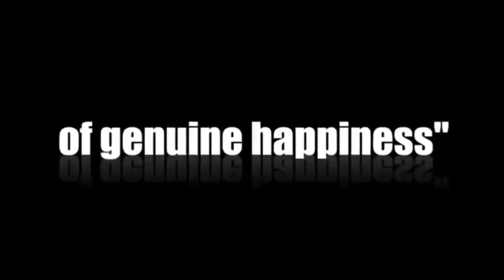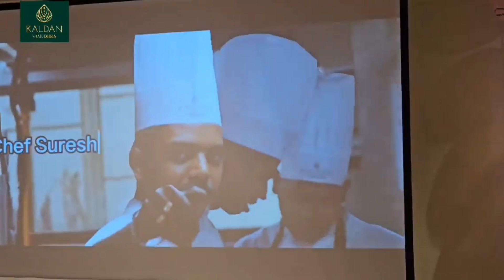Luxury Property Kaldan Samudhra Palace | Happy International Chef's Day!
Happy International Chef's Day!

At Kaldan Samudhra Palace, we're celebrating the heart of our kitchen our talented chefs who make every dish unforgettable. Today, we shine a spotlight on Master Chef Shamsher Ahmed, a culinary artist whose passion for cooking has created countless memorable dining experiences for our guests.

In this special video, Chef Ahmed shares his journey on why he chose to become a chef and how his love for cooking continues to inspire every dish he creates. His dedication, creativity, and attention to detail reflect in the exquisite flavors served at Kaldan Samudhra Palace.

When you visit us, be sure to call for Chef Shamsher Ahmed and let him delight your palate with his extraordinary creations. From intricate fine dining to comforting flavors, Chef Ahmed ensures every meal is crafted with love and passion. Celebrate with us and experience the artistry that makes dining at Kaldan Samudhra Palace truly exceptional!